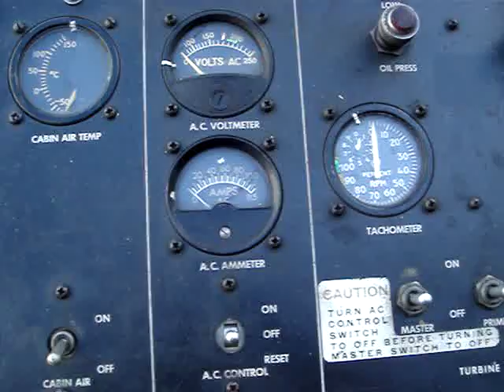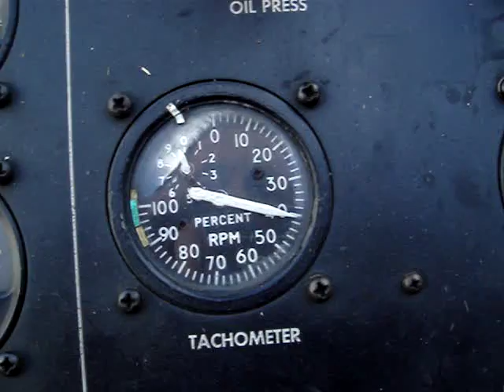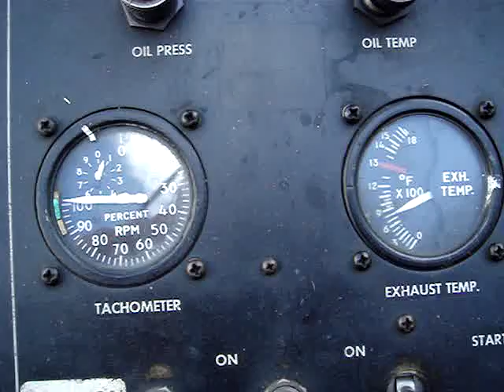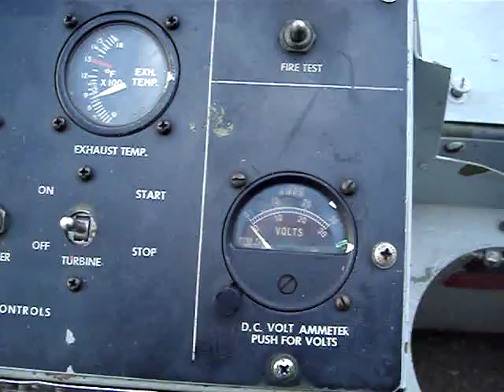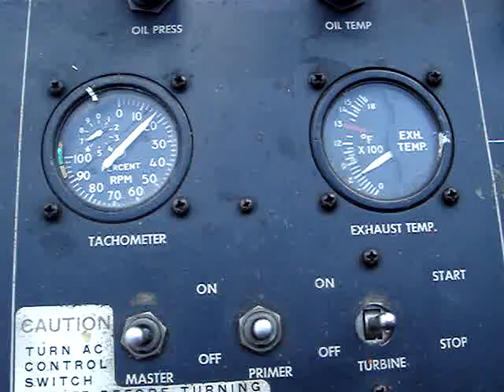Garrett Turbine APU - KC135